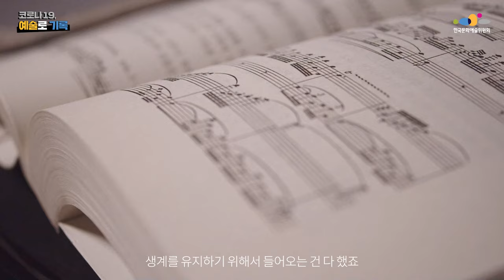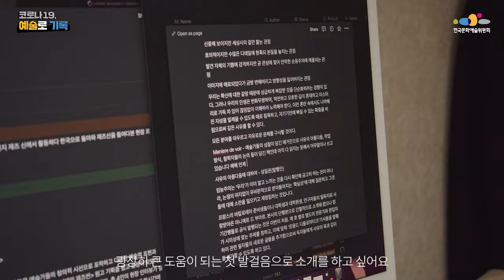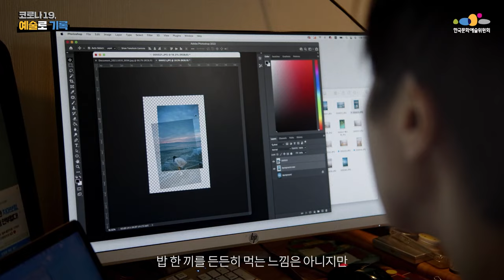미리 가보는 예술로 기록 산책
[코로나19, 예술로 기록]  미리 가보는 예술로 기록 산책

코로나19의 시기는
기다림의 시기라고 생각합니다.
이 시기가 힘들긴 하지만
언젠가는 끝난다는 걸 알고 있잖아요.

다시, 시동
예술로 다시 시작하는 일상